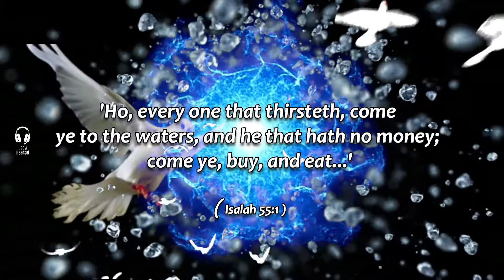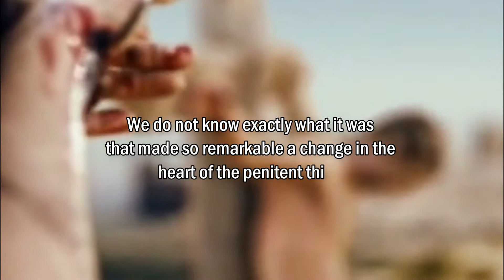AMAZING REPENTANCE | 09th April 2021 | TU's Morning Manna| a JO's creation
Salvation is the result of a sincere confession of our sins and a recognition of Jesus as the One Who has power to save. Those who, in the fear of God, sincerely and deeply confess their sins in true repentance, will experience “paradise” in their souls that very day.